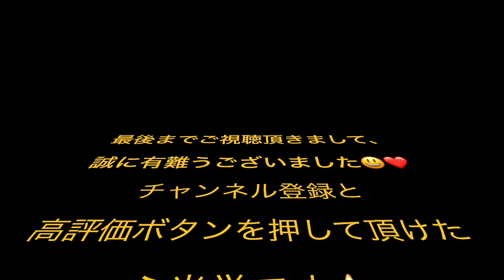【第44回大須大道町人祭2023】2023/10/15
こちらから登録して下さい♪ 2023/10/15　ちんどん通信社　青木美香子　大須大道町人祭2023 第44回大須大道町人祭